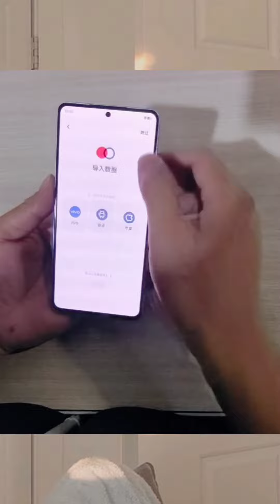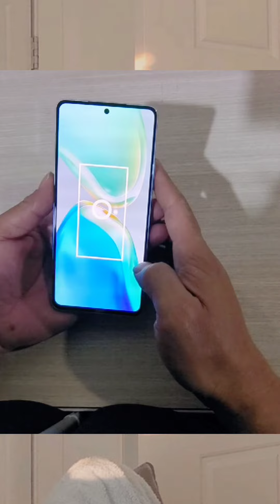Vivo S15 5G Unboxing & Review I vivo v24 5G Unboxing